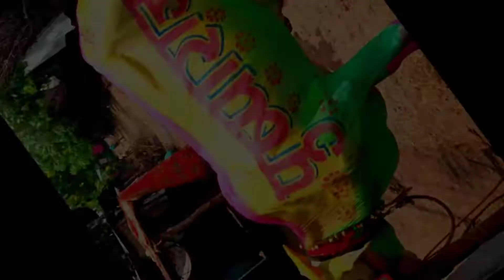# में झुकेगा नहीं साला pushparaj mai jhukega nhi sala adivasi Pola आदिवासी पोला कोरकू पोला